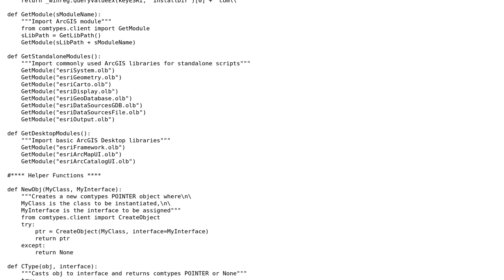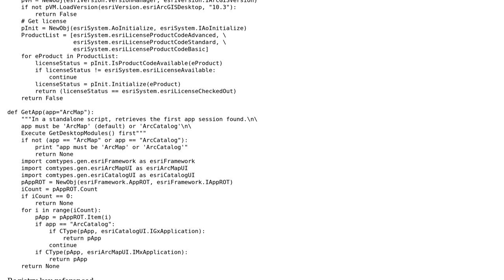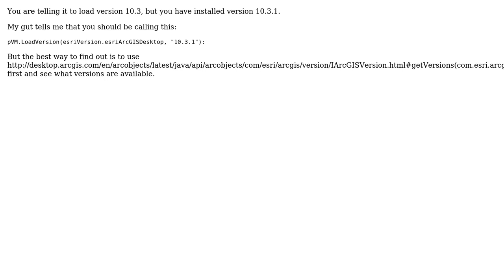Python, comtypes and ArcObjects: The specified product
GIS: Python, comtypes and ArcObjects: The specified product or version does not exist on this match this machine

With thanks & praise to God, and with thanks to the many people who have made this project possible! You are responsible for your own actions.